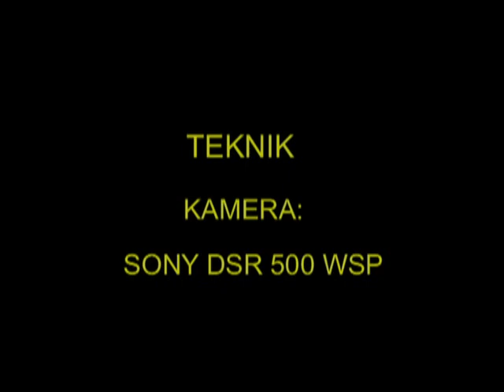STORSKRAKE Goosander (Mergus merganser) Klipp - 996 S/U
Storskrake. Strömsholm i Västmanland 29-Mars 2005, Goosander in Sweden,  AROS FILM Fotograf: Gunnar Fernqvist.